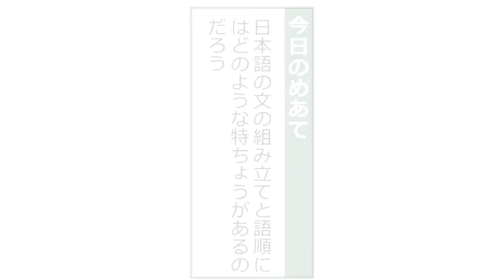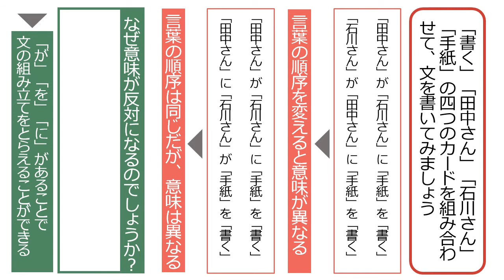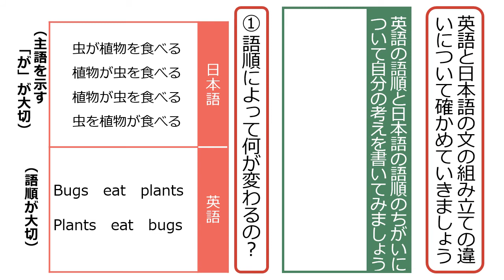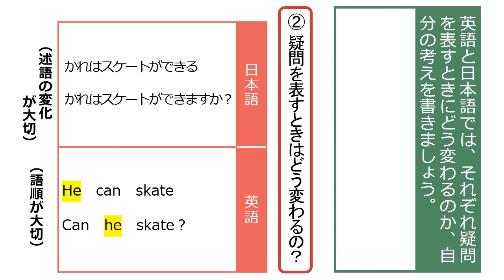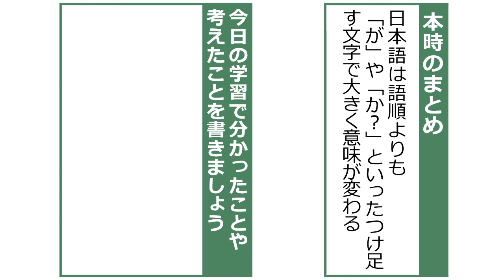小５国語（東京書籍）日本語と外国語（2）